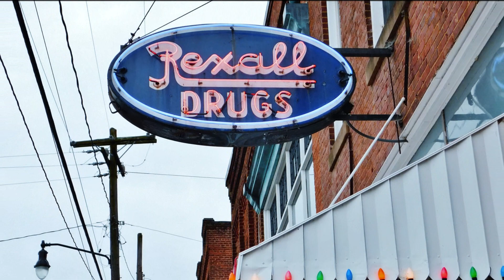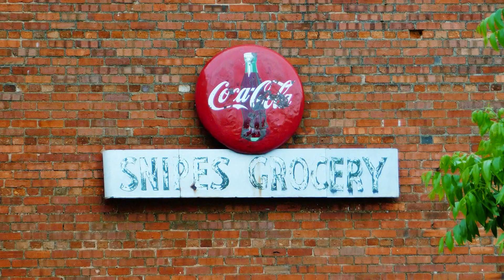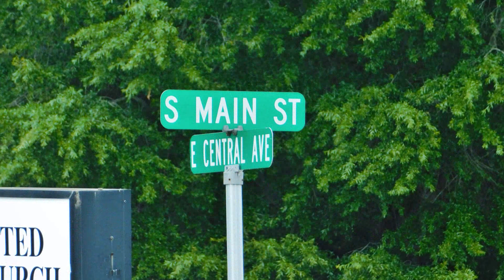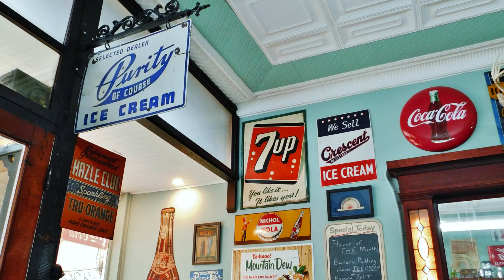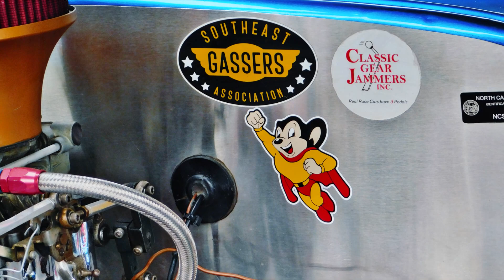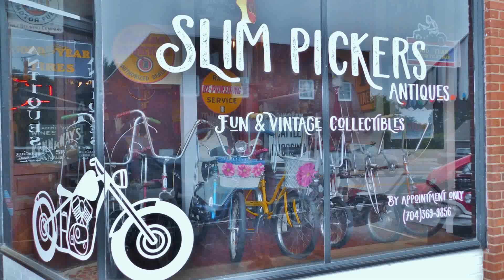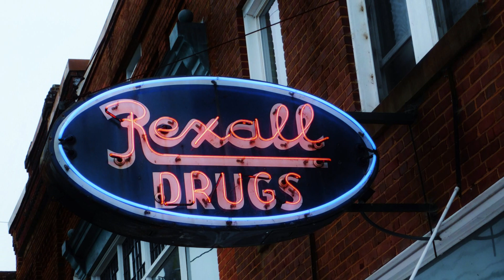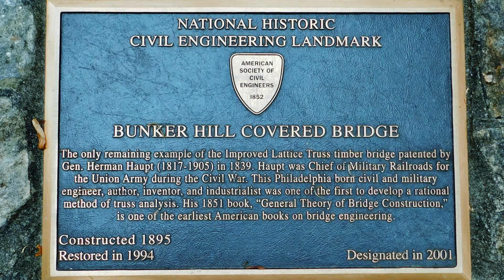Cherry Pop's Thursday's cruise in Catawba, NC May 18, 2023 Larry Helms Band